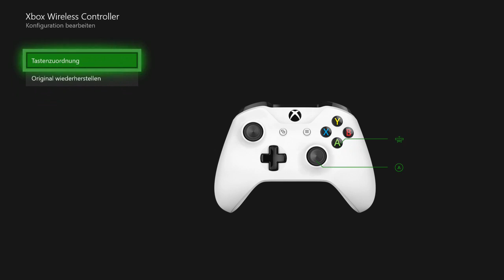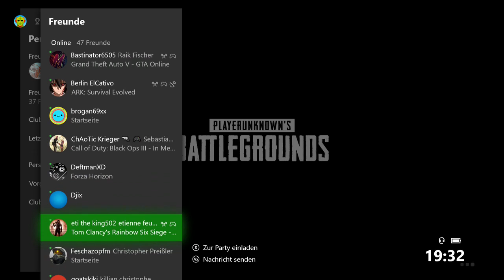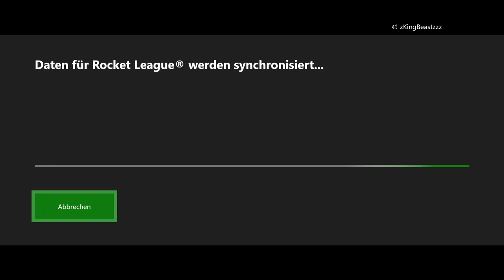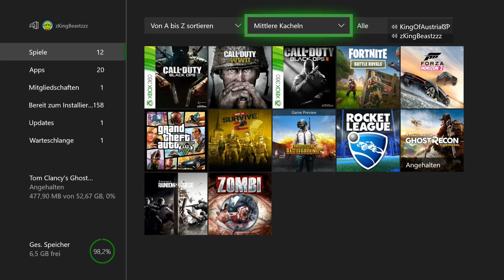Xedox zockerlivestream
●▬▬▬▬▬▬▬๑۩۩๑▬▬▬▬▬▬▬▬●
●▬▬▬▬▬▬▬๑۩۩๑▬▬▬▬▬▬▬▬●

Skype : der_echte_ali
Xbox one: zKingBeastzzz